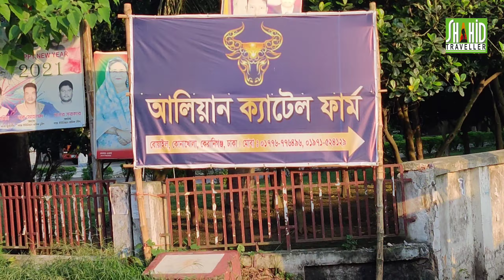জিনজিরা কেরানীগঞ্জ | ঘন্টায় 100 টাকা চুক্তিতে রিক্সায় ঘোরা |Zinzira tour| Day tour in Dhaka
লকডাউন এর ভিতরে কেরানীগঞ্জ গিয়েছিলাম। আমরা বাবুবাজার ব্রিজ এনৌকা দিয়ে পার হয়ে একটি রিকশা ভাড়া করি 100 টাকা ঘন্টা।  আমরা তিনজন একটি ইঞ্জিনচালিত  রিক্সা দিয়ে আমরা চার ঘন্টার ঘুরি।